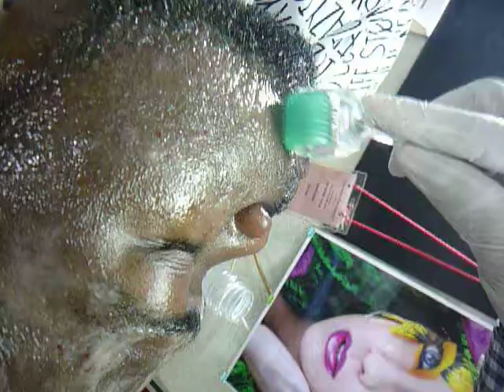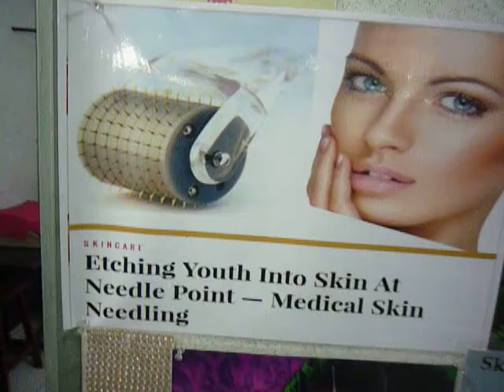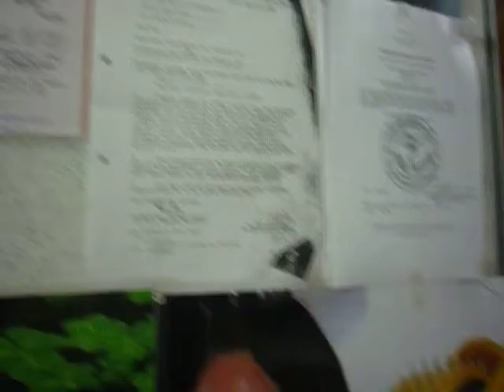Dermaroller Face Pigmentation, KL